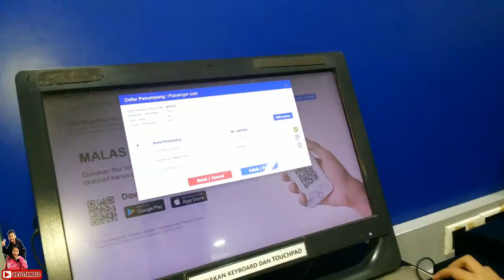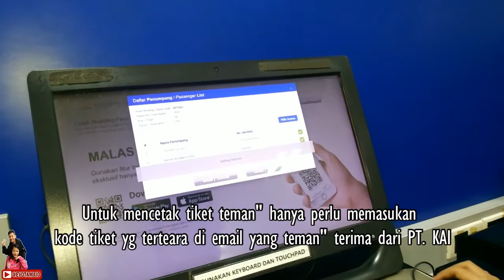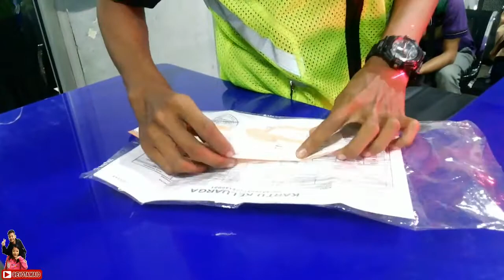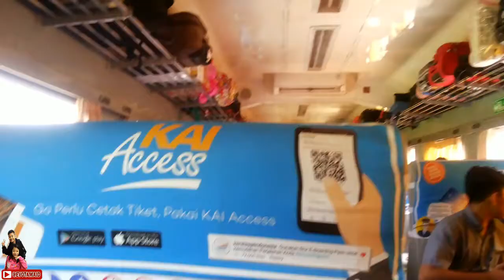Mudik Lebaran Ko Ke Kota sih ||VlogET Kereta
Hi Teman"

Lebaran ini Abang Tama dan Evo mudik ke kota nih .. hehehe orang" mudik ke kampung ya teman" tapi evo malah ke Kota Jakarta, mudik kali ini abang Tama dan Evo menggunakan kereta nih, seru lo, yuk lihat videonya bareng" happy watching ya ...

SAYONARA